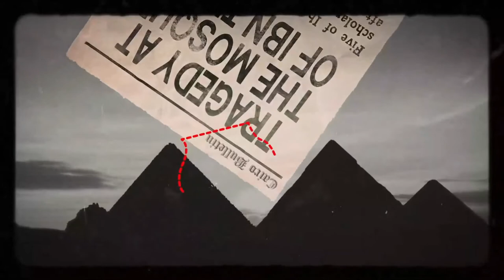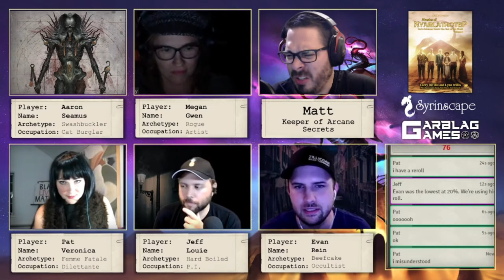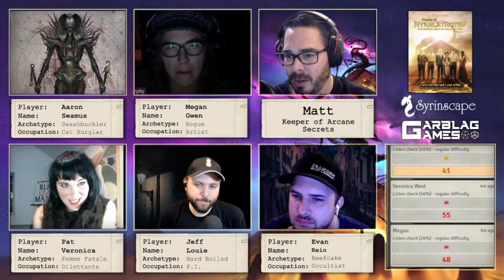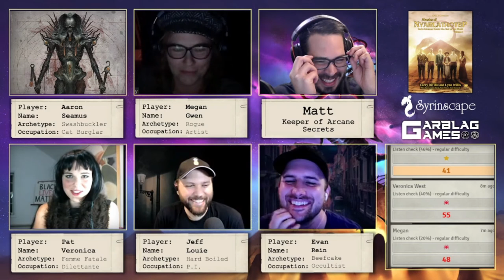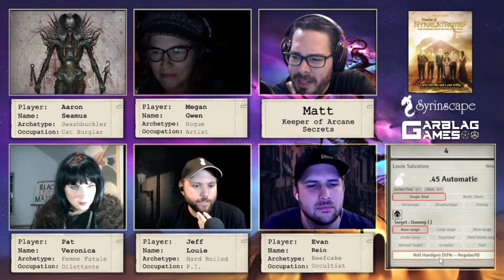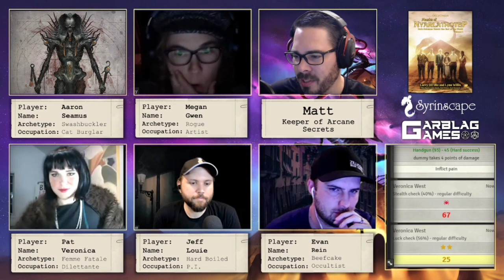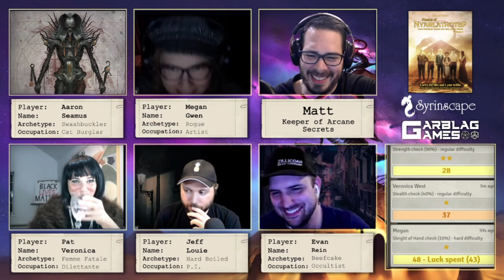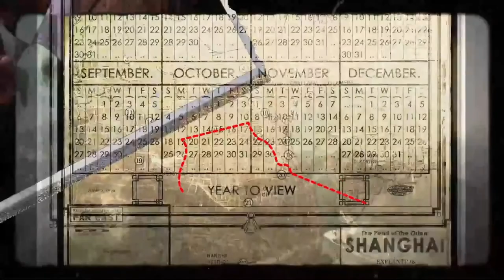Masks of Nyarlathotep Episode 12 - Pulp Cthulhu Actual Play